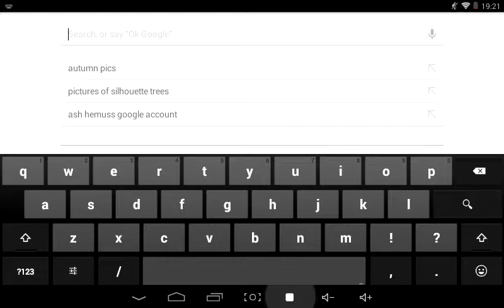WW1 pictures (Remembrance Day Special) R.I.P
For people that fighted in the war